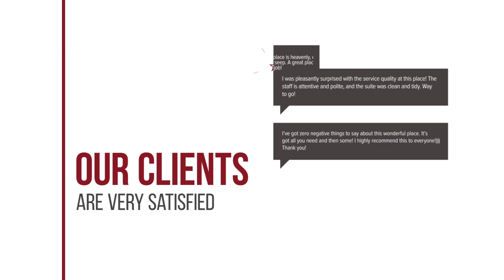Aphrodite Villa hotel review | Hotels in Hersonissos | Greek Hotels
Aphrodite Villa hotel video review. Hotels in Hersonissos, greek 3 stars hotels.